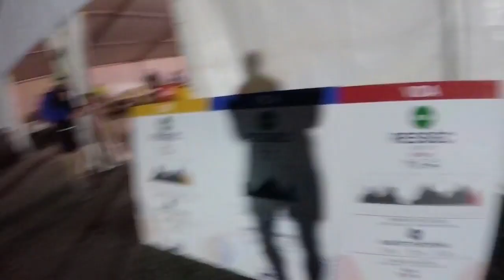val dAran CDH 105 km 2021 short version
My film from val d'Aran by UTMB CDH 9-10 July 2021.
105 km, +6.582 m altitude.
Filmed with a GoPro Hero Sessions. (Sorry for the shaky camera!)
Additional footage from the race start by Lars Hedlund.
Blue Nail Media logo by Lisa Lindgren.

A huge thanks to my ultra friends Lars Hedlund and Daniel Holmberg for this crazy trip!

TommyMutiu: Battle of the dragons
Alex MakeMusic: Cinematic epical day
Alex MakeMusic: We confidently go to victory
Alex MakeMusic: Motivation day